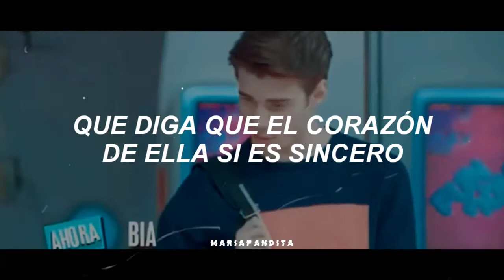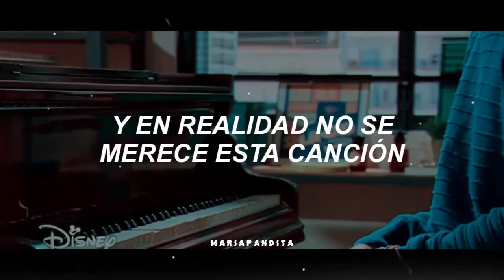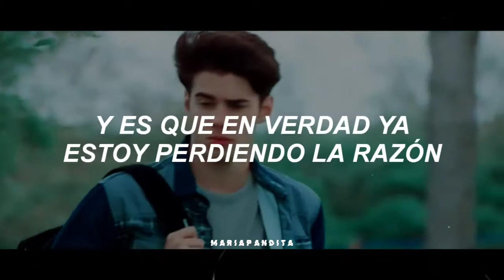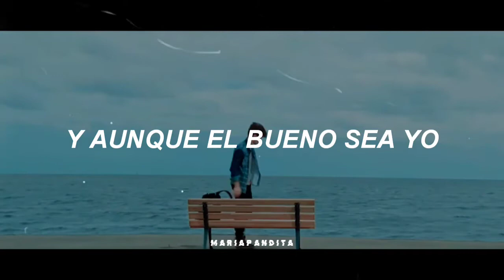Danny Romero ft. Sanco - No Creo en el Amor | Binuel // Letra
Este vídeo fue hecho en colaboración con una amiga @MalaverLyrics También pueden ir a ver su canal que hace hermosos videos 😍💜